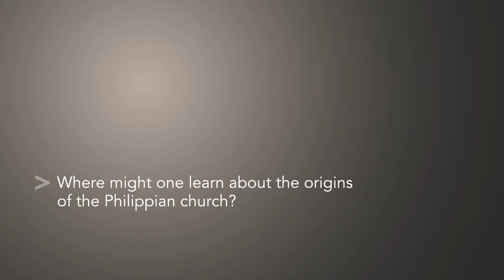Thinking Through Paul - Chapter 7, Video 1 - Todd D. Still - Textbook Plus